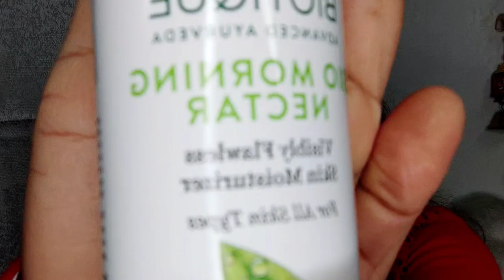Saraswati puja Makeup For Teenage girl/simple Easy Makeup /saraswatipujamakeup#Look1/M Rebi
Hello everyone, Aie Rebi Aie pro Makeup Artist pudi Natchade But Makeup ta ngaojai Aiena haijaba khangjaba singdo mayamda shre Taujabni  Aie Ngashigi video Ashida Saraswati Puja Makeup share Taujakhre Ado Mayamna Aiegi video Ashidagi khajiktang fhaoba kanaba fanglagadi Aiegi Makeup look shibu pambiragadi video Ashibu Like👍 Aduga Aiegi channel Ashibu subscribe Taubiyu Thanks for Watching😊